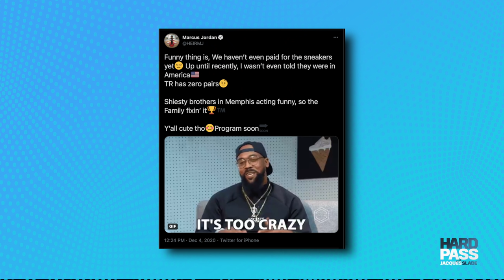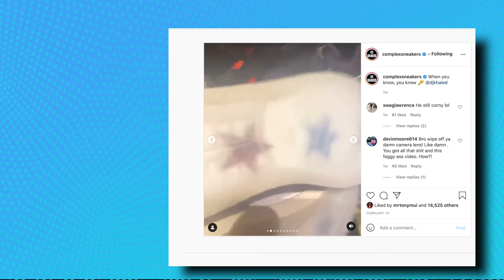The Fix For NIKE SNKRS App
This might be the best way to fix the SNKRS App so that we don't have to all experience Sadderdays.

MY GEAR:
Main CAMERA;
2nd CAMERA;
3rd Camera;